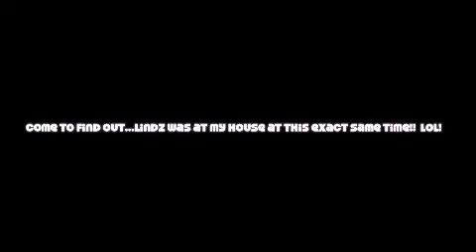Dare to Share Dance Challenge